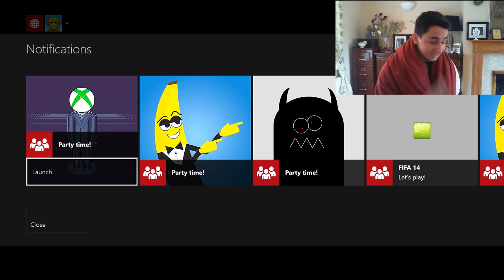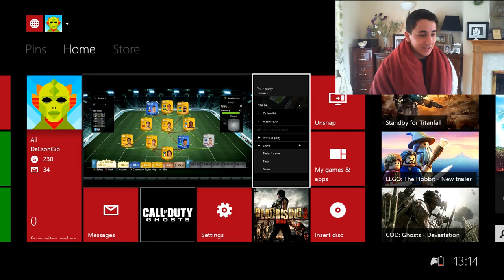INSANE TOTY CRISTIANO RONALDO PINKSLIP | Fifa 14 UltimateTeam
TOTY Ronaldo Baby